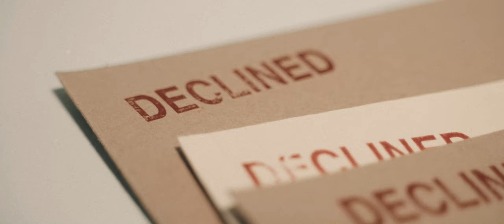1 Drop Nation - Play It Loud [Official Video]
Recorded in Newtown, Wellington at Surgery Studios.

Recorded and Mixed by Lee Prebble (Surgery Studios)
Mastered by Josh Llewellyn (Downbeat Mastering)

Video Crew

Band - 1 Drop Nation
Execs - Tainui Tangiora, Ben Lill, Nicola Tomlinson
Producer/Director/Editor: Matt Evlampieff (Whisko Creative)
Second Camera/Assistant : Ollie Hudson (Whisko Creative)
Location: Otautahi

Follow 1 Drop Nation